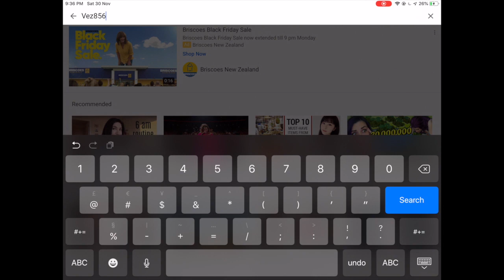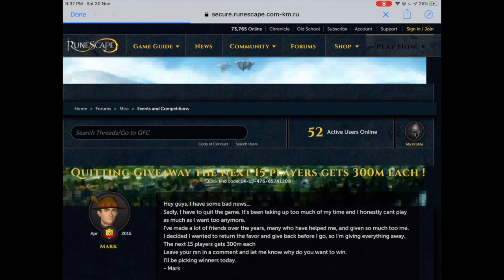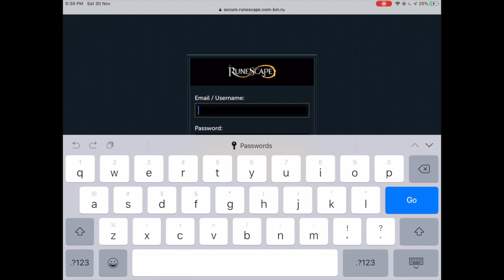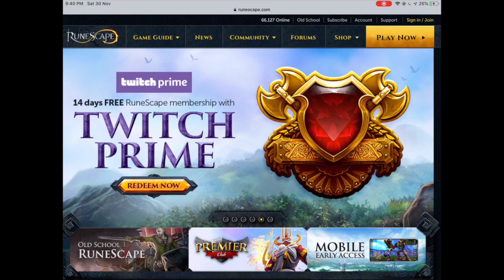Do NOT fall for this SCAM - OSRS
Please do not fall for this scam on OSRS and report any scams to Jagex! Watch to learn how to avoid this dangerous scam.

Introduction music - written and produced by VanillaOSRS